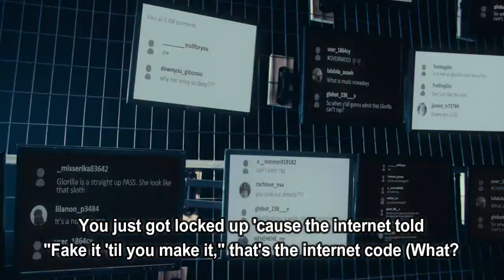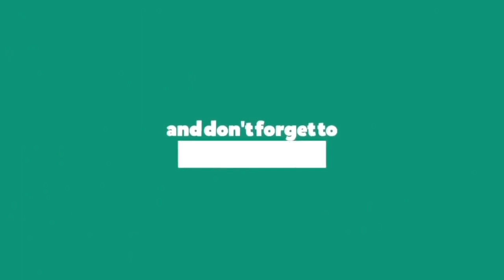GloRilla - Internet Trolls (Lyrics)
Internet Trolls by GloRilla

lyrics:

Hitkidd what it do, man?
GloRilla, hey, ayy
On gang, on, on gang
Woah, woah, ayy
On the gang

[Verse 1]
Y-Y-Y-You could be who you wanna be, live how you wanna live
Stunt how you wanna stunt, give what you 'posed to give
Say what you wanna say, feel how you wanna feel
Sometimes, I think they be forgettin' the internet a fairytale
He that nigga for the people, but in person, he a bitch
They be gangster on the booth, but in them papers be a snitch
She be mommy of the year but them never have them kids
They be brokеr than a motherfucker cappin' like thеy rich (Mhm)

[Chorus]
(Watch) Watch out for them internet trolls
They be tryna satisfy them internet goals
You just got locked up 'cause the internet told
"Fake it 'til you make it," that's the internet code (What?)
"Fake it 'til you make it," that's the internet code (On gang)

Boy’s a liar Pt. 2
PinkPantheress & Ice Spice
Ma Boy
Dreamville, JID & Lute
Champions
NLE Choppa

[Verse 2]
Ain't have to drop the lo', I got it from his Snapchat
Had to block my exes off my page so I wouldn't backtrack
They don't wanna clap for you, they just want you to clap back
That ski don't make you gangsta, you a capper, where yo' snapback?
I don't be up in his likes, but I be in his bed though
Might be in my gallery, but he ain't in this thread though
They don't gotta like me and it's cool, I really like that
'Cause half you motherfuckers in real life ain't even like that (On the gang)

[Chorus]
"Fake it 'til you make it," that's the internet code

[Refrain]
Y-Y-Y-You could be who you wanna be, live how you wanna live (On gang)